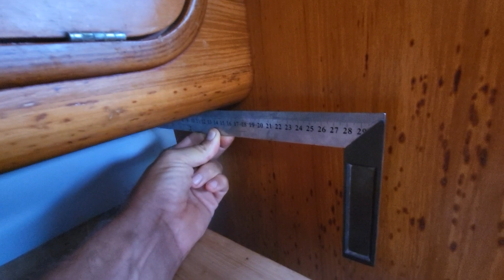Entretiens & Améliorations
Entretiens & Améliorations. Nous sommes de retour en Martinique. Sur un voilier, il y a mille et une chose à faire. Nous profitons de cette escale pour effectuer entretiens et améliorations que nous repoussont depuis longtemps.
Dans cette vidéo je partage avec vous :
- nos réflexions concerant l'annexe, le canoë,
- l'organisation du ,rangement et de l'avitaillement,
-l'essai du sel d'oseille pour netoyer le pont.

😀 Si cette vidéo vous plaît, si elle est utile pour vous, likez la... ça aide BEAUCOUP la chaîne 👍

LIVRE de BORD Ikigaï Voyages :

▬▬▬▬▬▬▬▬▬▬▬ INTERNET  ▬▬▬▬▬▬▬▬▬▬▬

AVERTISSEMENT : Ikigaï Voyages peut partager des liens vers des produits et services que nous utilisons et qui nous semblent utiles. Si vous cliquez sur l'un des liens pour effectuer un achat nous pouvons recevoir une petite commission sans surcoût pour l'acheteur.